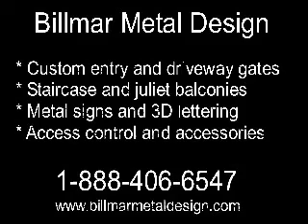About Custom Driveway Gates, 202 Wrought Iron gates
Learn about the highest quality in wrought iron gates, driveway gates and decorative metal work.  Gate operators for all customers. Learn about wrought iron gates.